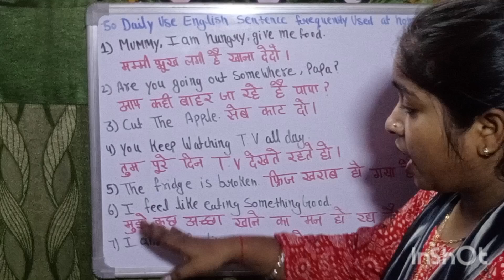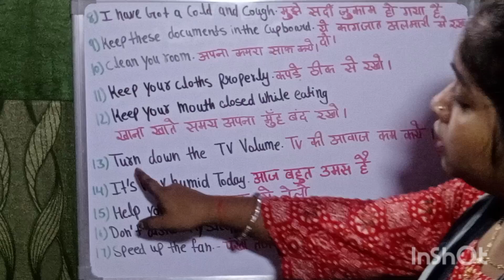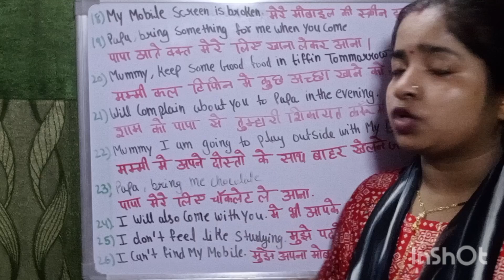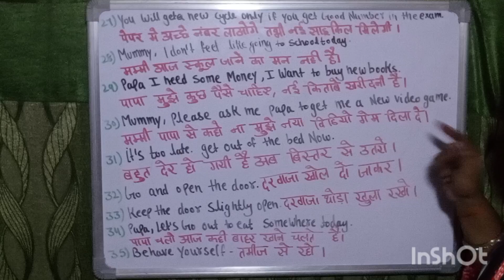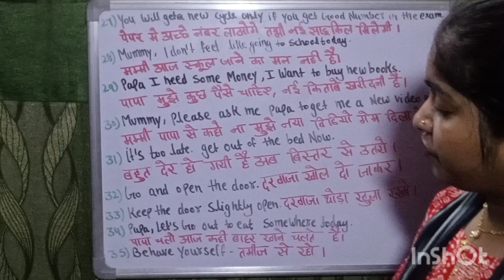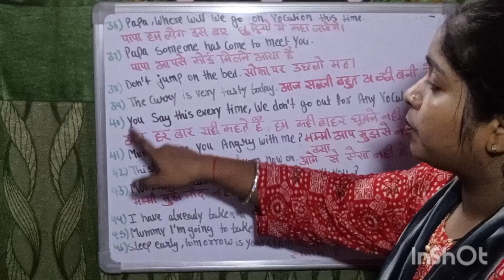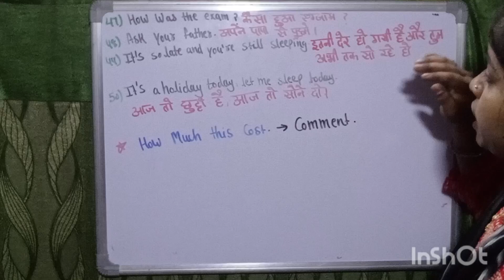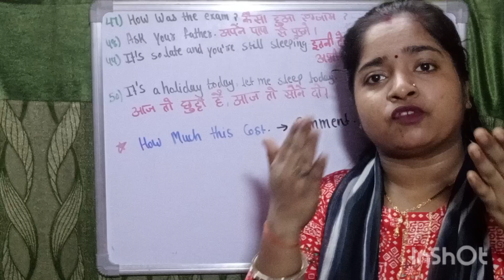50 Daily Use English Sentence frequently used in home |Longsentnces English#@StudywithNeha12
50 Daily Use English Sentence frequently used in home |Longsentnces English#@Nehawithstudy-cv7pc